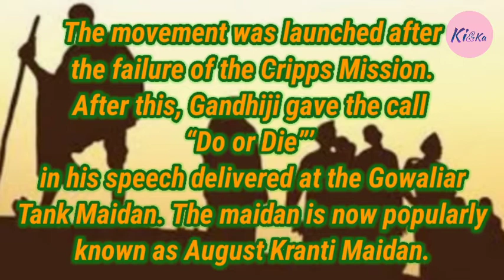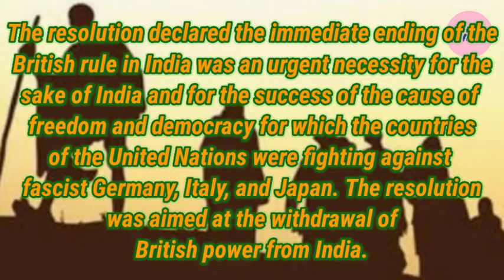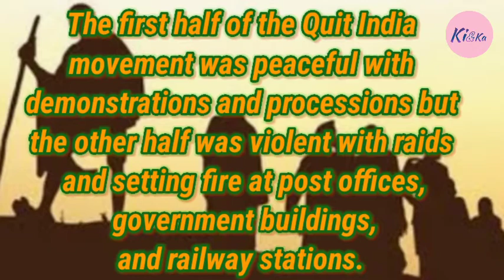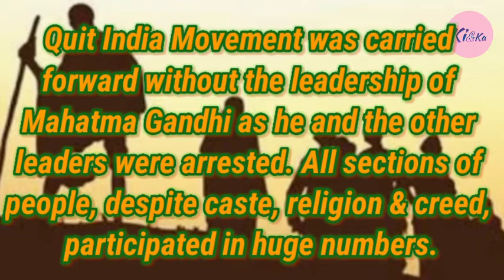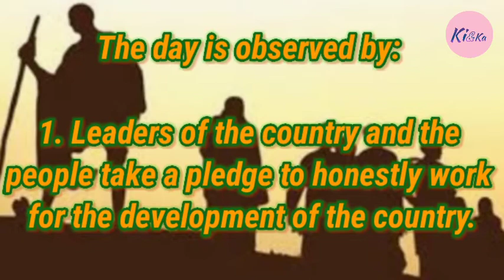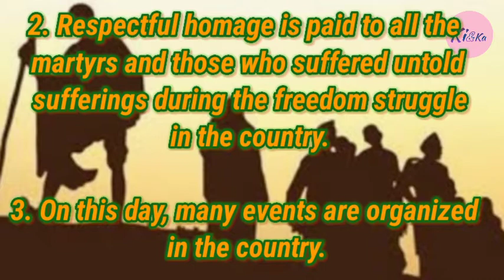Quit India Movement Day || 8th August || paragraph || Speech || short essay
August Kranti Day, or Quit India Movement Day, commemorates the historic Quit India Movement, a pivotal moment in India’s struggle for independence from British colonial rule, which called for the immediate withdrawal of British forces from India.

Led by Mahatma Gandhi, this movement called for India’s immediate independence from British rule, aiming to mobilise Indians in a non-violent civil disobedience campaign against British colonialism.

This movement drew a significant turning point in India’s struggle for independence, galvanising millions of Indians from all walks of life to demand freedom and self-governance.

This day serves as a reminder of the power of non-violent resistance and civil disobedience in achieving social and political change, in addition to underscoring the values of democracy, freedom, and unity. Here’s all you need to know about the day.

For 10 lines / paragraph / short essay /speech on world environment day theme 2020

For 10 lines / paragraph / short essay /speech on world environment day

For 10 lines on World food safety day ( 7th June) / paragraph/ short essay/ speech

For 10 lines on World day against child labour ( 12th June) / paragraph/ short essay/ speech

For 10 lines on World blood donor day ( 14th June) / paragraph/ short essay/ speech